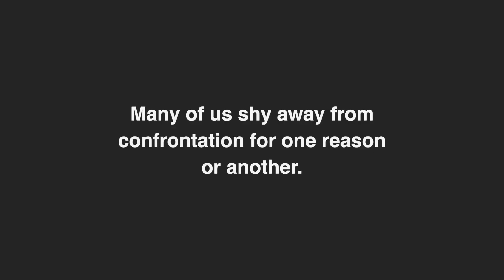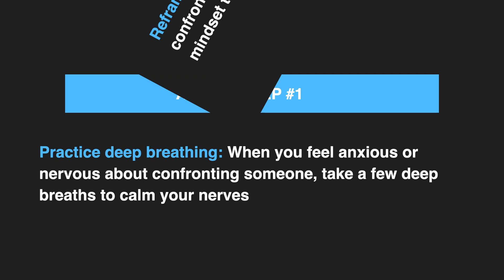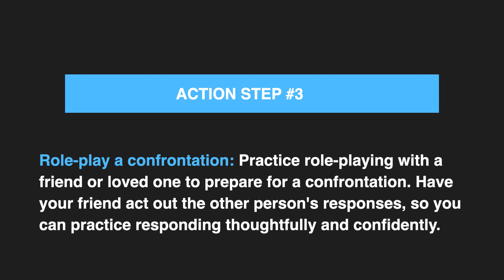Getting Over Your Fear of Confrontation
Here's a short videos with a few tips, about dealing with confrontation.